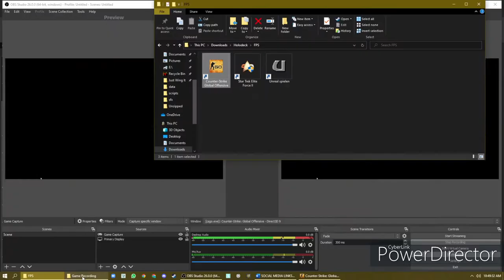CSGO STILL RUSTY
Finally got my settings right for live voice recording. Still rusty, but will get back into the game...